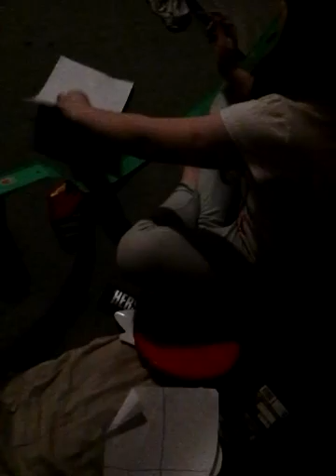cathy is the best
my sister  and brother doing a challenge